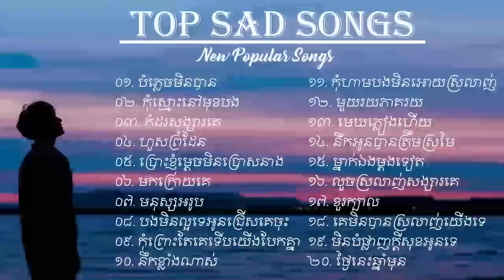Top Sad Songs Collection Song Sad, បំភ្លេចមិនបាន, កុំស្មោះនៅមុខបង, កំដរសង្សារគេ